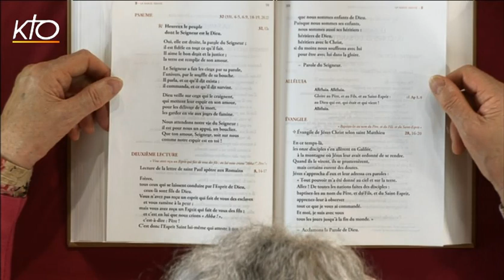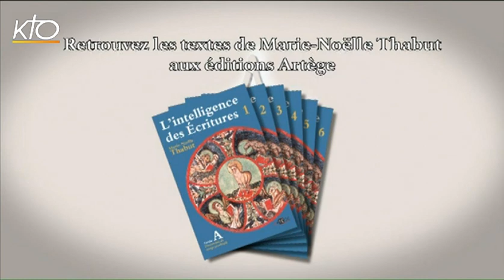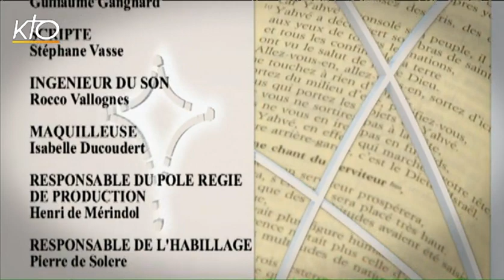Dimanche de la Sainte Trinité B - 2e lecture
Marie-Noëlle Thabut lit et commente la 2e lecture du dimanche de la Sainte Trinité, année B : lettre de saint Paul apôtre aux Romains 8, 14-17.